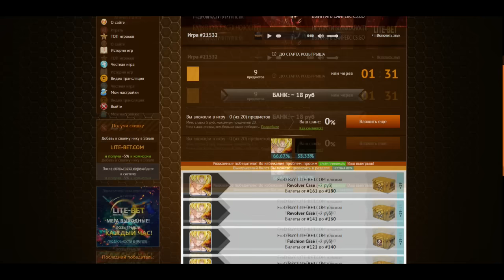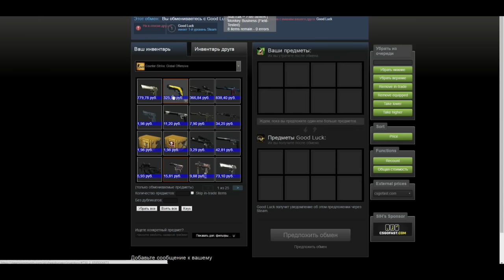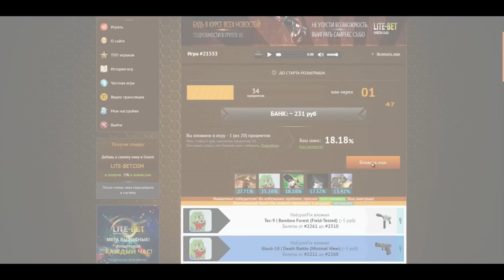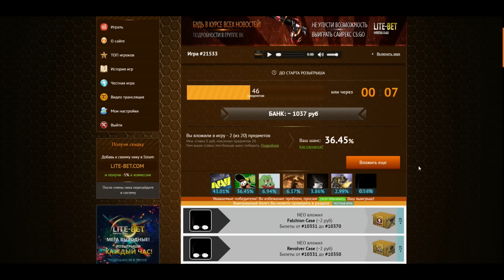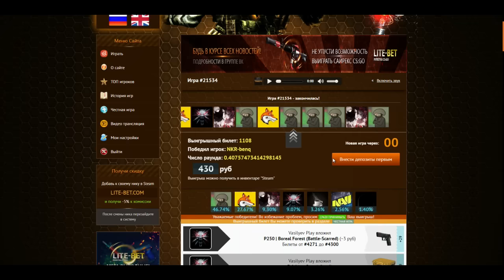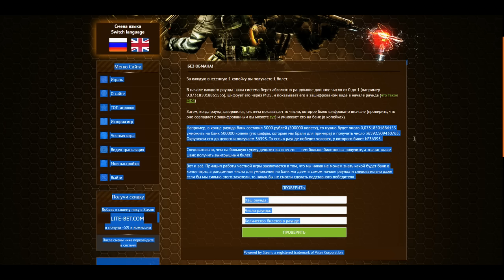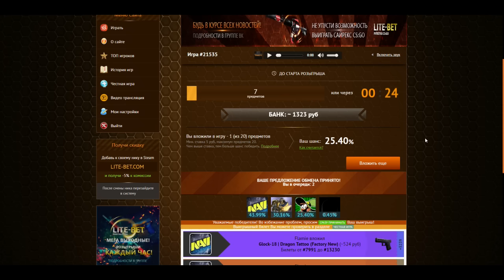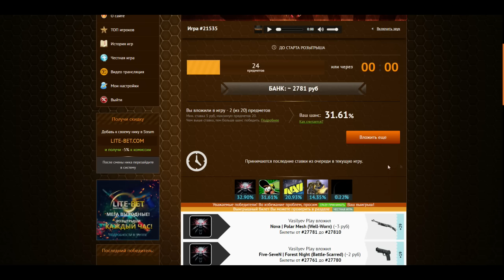Разумные Ставки! - #14 - В ожидании чуда!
Добро пожаловать на проект "Разумные Ставки!". Сегодня мы с Zervak'ом попытаемся сорвать куш!

Спасибо!